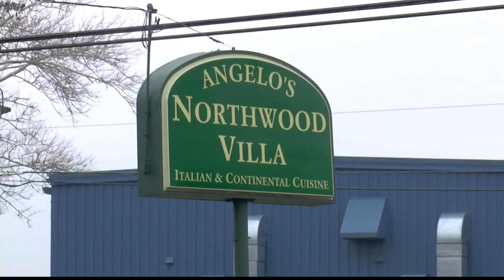Northwest Ohio restaurants preparing for New Year's, looking ahead to 2022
Establishments are hoping 2022 brings a return to normalcy.